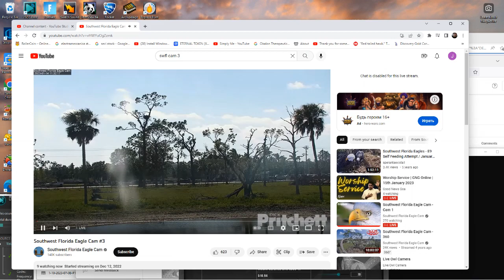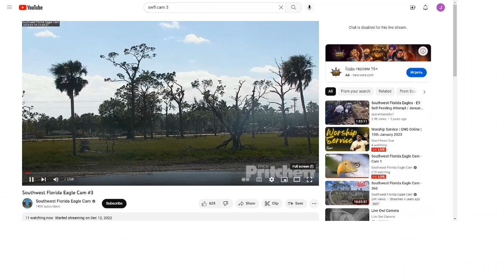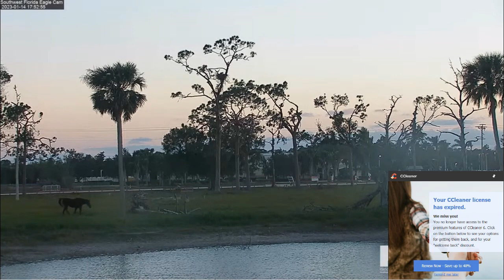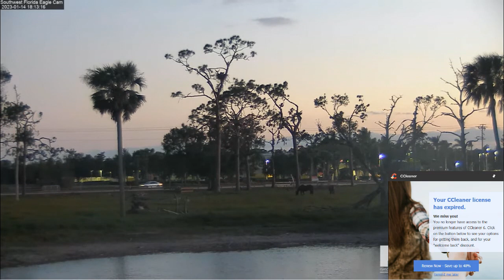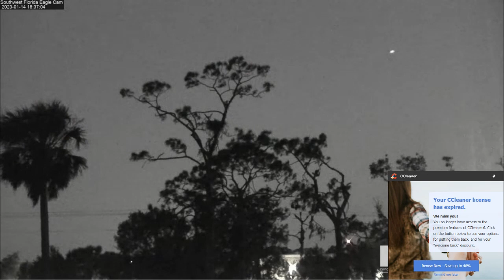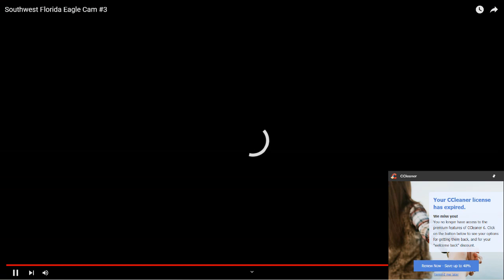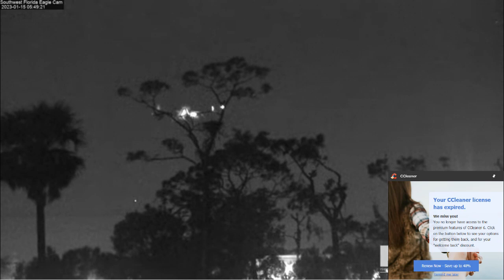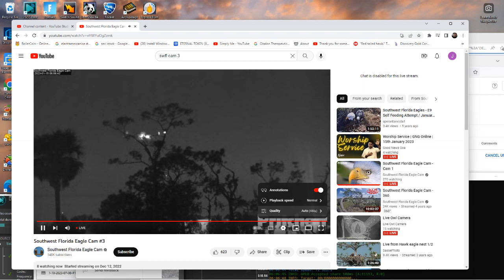SWFL Bald Eagles (Cam 3) 01/14/2023 23:40